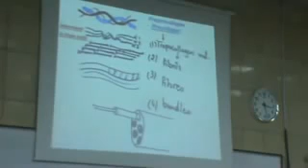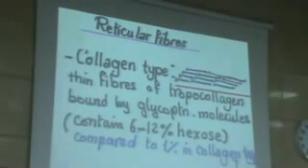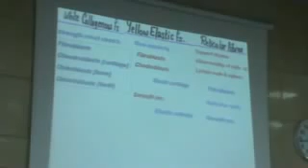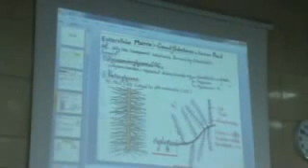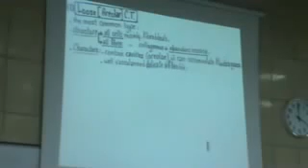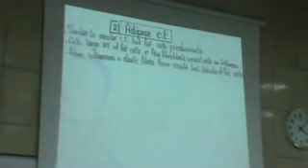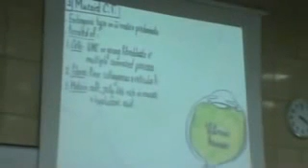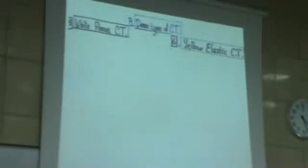Dr jihan CT fibres+loose CT